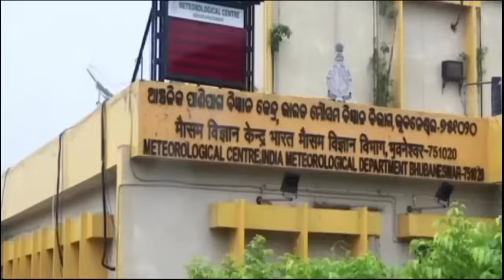ଆସନ୍ତା ୨ ଦିନ ପ୍ରବଳ ବର୍ଷା, ଆଜି ରାତିଠୁ ଢାଳିବ, କେଉଁ ଜିଲ୍ଲାକୁ କେତେ ଢାଳିବ କଣ ହେବ? Odisha Cyclone Update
ହେ ପ୍ରଭୁ ମାଡିଆସୁଛି ଭୟଙ୍କର ବାତ୍ୟା'ହମୁନ,ଆଜି ରାତିଠୁ ତାଣ୍ଡବ,କେଉଁଠି ମାଡ଼ହେବ କଣ ହେବ?
Odisha Cyclone Update
ମାଡିଆସୁଛି ପୁଣିଏକ ଭୟଙ୍କର ଲଘୁଚାପ, ହେବକି ବାତ୍ୟା' ଏହିସବୁ ଜିଲ୍ଲାକୁ ସତର୍କ କଣ ହେବ? Odisha Cyclone Update

ଆହୁରି ୩ଦିନ ପ୍ରବଳ ବର୍ଷା ,ଆଜି ରାତିଠୁ ଭୀଷଣ ଢାଳିବ, ୧୫ ଜିଲ୍ଲାକୁ ହାଇ ଆଲର୍ଟ, କଣ ହେବ? Odisha Rain Update

ହେ ପ୍ରଭୁ ଏଥର ଅକ୍ଟୋବରରେ ମାଡି ଆସୁଛିକି  ମହାବାତ୍ୟା,କେଉଁଠି ମାଡ଼ହେବ, କଣ ହେବ ଓଡ଼ିଶାର? Odisha Cyclone ଉପଦଟିଏ
Today odisha breaking news, ମାଡି ଆସୁଛି ମହାବାତ୍ୟା, ରଚିବା ପ୍ରଳୟ, ବଡ଼ ଖବର ସତ କଣ?
Cyclone Hamun, Cyclone hamun breaking news,
Cyclone hamun wind speed,
Cyclone hamun landfall